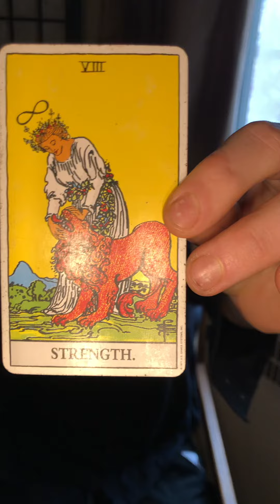✨ weather report 12/14/16/18/20/22 ✨